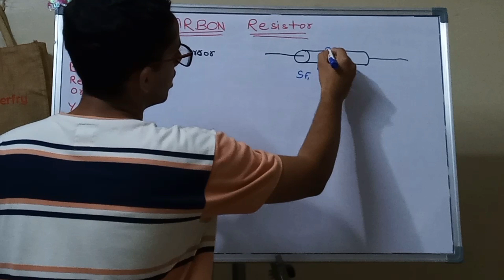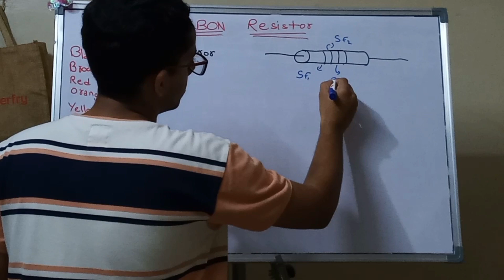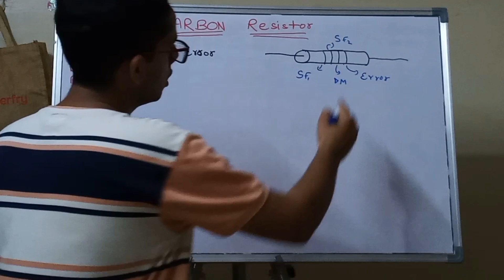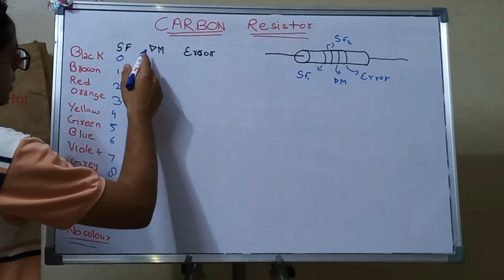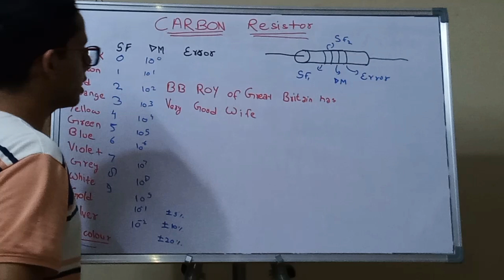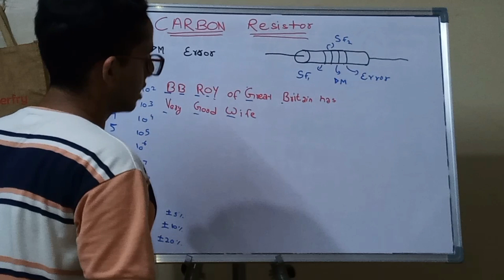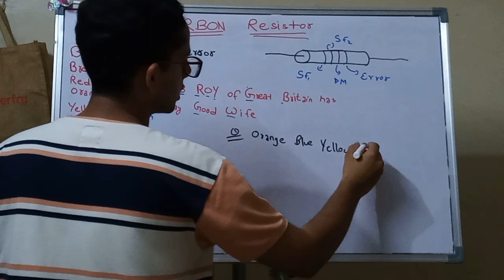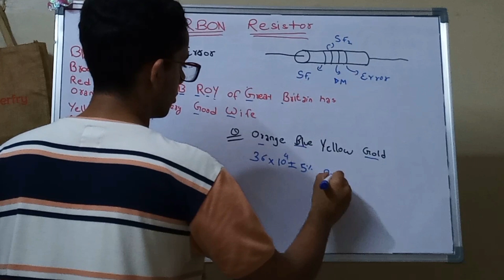Carbon Resistor || Current & Electricity || Part#1 || NEET Physics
Welcome back everyone. Today we will be proceeding with the topic CARBON RESISTOR of chapter CURRENT & ELECTRICITY.

In this part we will discussing its Theory and in next part Some Questions.

This is my first video on Whiteboard. Don't mind my writing😅. Hope it helps 😀

P.S. - I am not a teacher , just a student who cracked NEET 2022.